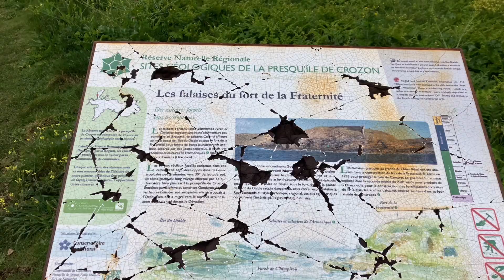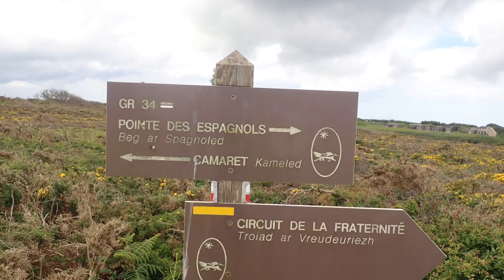GR 34 - Étape 31 - Pointe des espagnols à Camaret-sur-Mer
GR 34 - Étape 31 - Vendredi 17 mai 2024
👉 Le Frêt - Pointe des Espagnols - Camaret-sur-Mer
Parcours: 17 kms, D+ 305 m, D- 369 m

Ce matin, nous quittons notre hôtel vers 9h00, pour un court transfert en taxi jusqu’à la pointe des espagnols. Au niveau météo, la journée devrait être plus clémente que les jours précédents, malgré quelques petites averses à prévoir.

Nous nous attardons à la pointe des espagnols afin de faire quelques photos de ce site remarquable. Constituée d'une falaise de plus de 60 mètres de hauteur, au sommet et en bas de laquelle subsistent les vestiges de fortifications militaires et de bâtiments d'hébergement de troupes, la pointe se prolonge vers le nord-est par le rocher de la Cormorandière, marqué d'une perche.
C'est à cette pointe que l'on trouve la partie la plus étroite du goulet de Brest, il n'y a qu'1,8 km entre la côte de la presqu'île et celle de Brest en face.
Ce goulet est l'unique passage pour les navires voulant entrer ou sortir de la rade de Brest.
La pointe offre l'un des plus beaux panorama de la presqu'île, car elle permet d’admirer l'une des plus belles rades d'Europe.

Depuis la pointe des espagnols, nous randonnons le long de la presqu’île en direction de Camaret. Le sentier permet de découvrir les nombreux vestiges et ruines de fortifications.

Nous arrivons à Camaret relativement tôt vers 15h00. Nous rejoignons l’Hotel de France, notre étape de ce soir.

Nous retrouvons Anne-Marie qui est venu partager les trois prochaines étapes avec nous.

👉 Demain une belle étape de Camaret-sur-Mer à Morgat en passant par la pointe de Pen Hir.

🧐 Pour information
📌 Hotel et restaurant - Hotel de France, 19 quai Gustave Toudouze, 29570 CAMARET-SUR-Mer

📌 Transfert Ambulance taxi CHAMPAL - 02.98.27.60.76
Dépose à la pointe des espagnols à Roscanvel.  Départ de l’hôtel à 9h00.